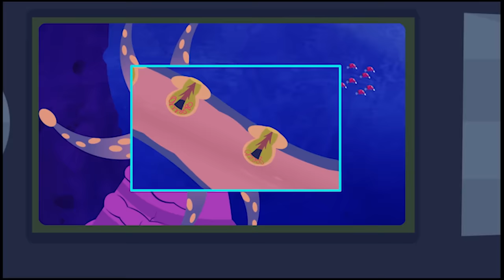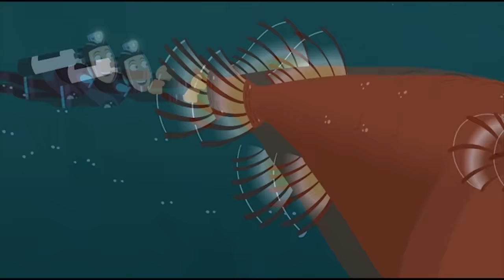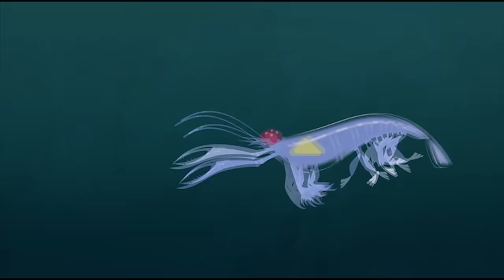Wild Kratts 🦡🐍 Out for the Hunt! | Kids Videos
The Kratt Brothers leap into animated action in Wild Kratts, a new half-hour adventure comedy from the creators of the hit show Kratts’ Creatures and Zoboomafoo. In each episode, Chris and Martin Kratt travel to a different corner of the world to meet amazing new animals.

Join the Wild Kratts for a laugh-out-loud adventure, as Martin and Chris activate their creature power suits to rescue their animal friends!